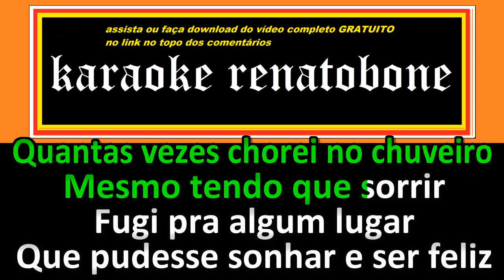Apenas Eu KARAOKE AMOSTRA Luísa Sonza